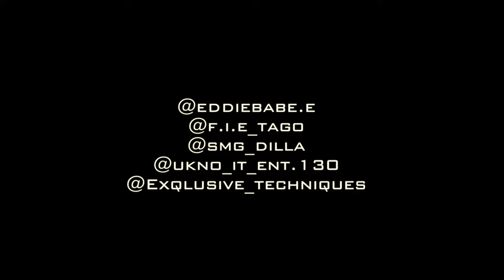No Remorse Eddie Babee x FIE Tago x SMG Dilla x WoP frm130